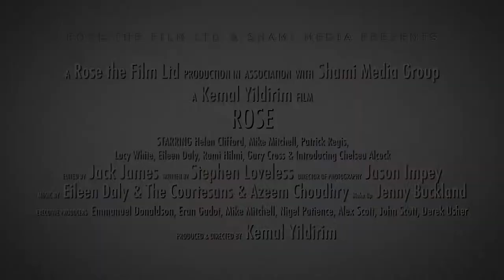Official Rose Trailer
Award winning feature film
Directed & Produced by Kemal Yildirim